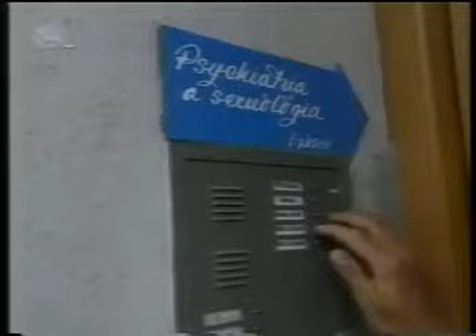šuk v rodinem zoofilie